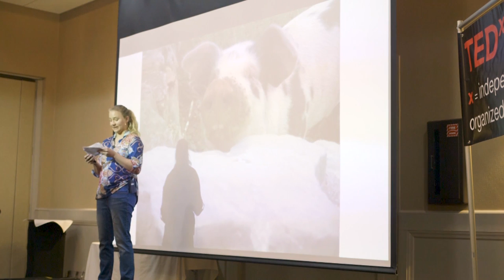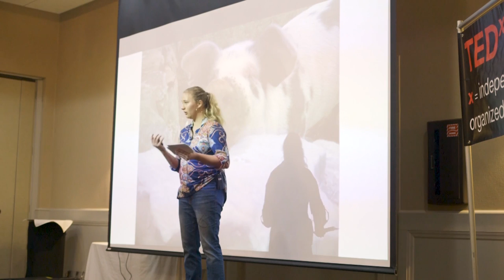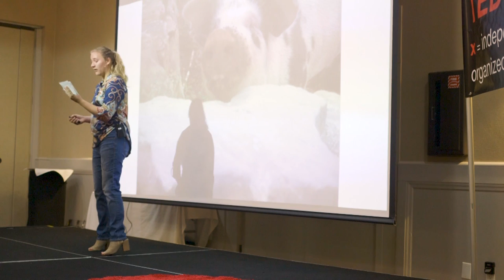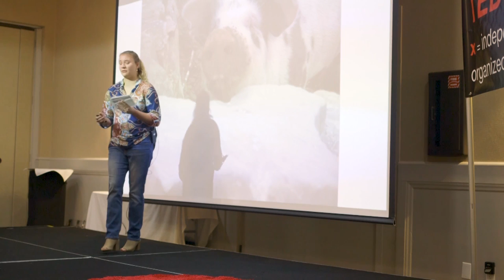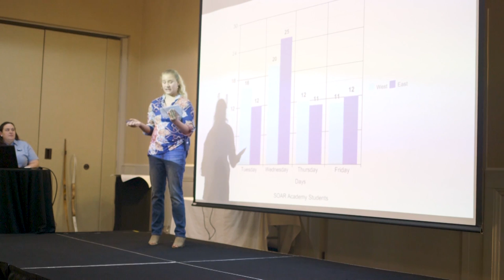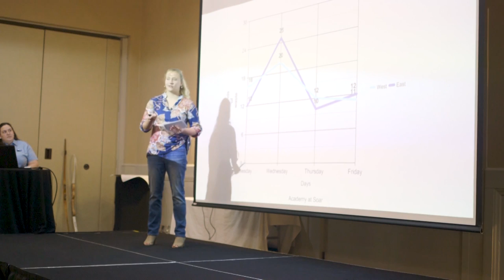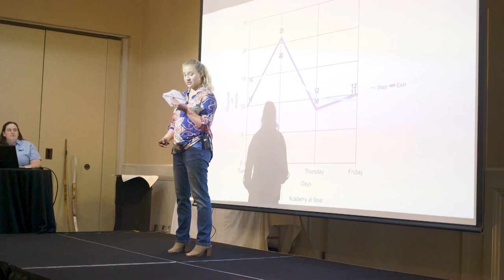The Weight of our Food Waste | Natalie Moore | TEDxAcademyatSOAR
Natalie discusses the importance of managing the amount of food that we waste. Natalie is student motivated to reduce food waste. This talk was given at a TEDx event using the TED conference format but independently organized by a local community.